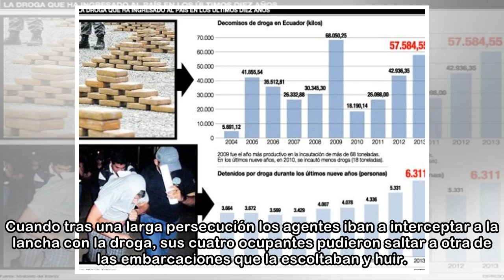No hay respiro para el narcotráfico: incautados otros 4.100 kilos de droga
La Guardia Civil de Ceuta ha intervenido más de 4.100 kilos de hachís que eran transportados en una lancha por aguas del Estrecho de Gibraltar tras una persecución en la que otras dos embarcaciones de...